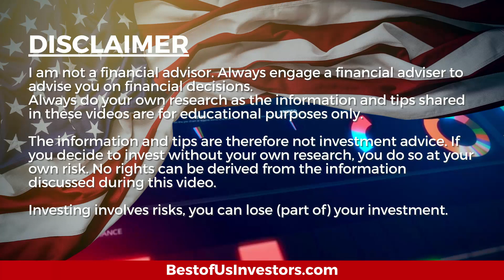The Golden Age of Biotechnology CRISPR Therapeutics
The Coronavirus will be the most important event of the 2020's and the most important change as a result of the Coronavirus will be Biotech and Crispr Therapeutics will lead that change.

Welcome back, tribe members! Today I'm discussing "The Golden Age of Biotechnology CRISPR Therapeutics".

We have Up-Graded Our Discord

About Me:
I am a retired financial planner, sold my business in 2005 and travelled the world.  In December 2014 Nita and I lost our daughter Shannon to cancer to cancer and I became an angry old man.  Nita told me to find something to do or find somewhere else to live.

1.  Canon EOS M6 Mark II Camera
2.  Rode VideoMic Pro+ Compact Directional On-Camera Shotgun Condenser Microphone
3.  Victiv 72-inch Camera Tripod Aluminum Monopod T72 Max. Height 182 cm - Lightweight and Compact for Travel with 3-way Swivel Head and 2 Quick Release Plates for Canon Nikon DSLR Video Shooting - Black
4.  UBeesize Tripod S, Premium Phone Tripod, Flexible Tripod with Wireless Remote Shutter, Compatible with iPhone/Android Samsung, Mini Tripod Stand Holder for Camera GoPro/Mobile Cell Phone (Upgraded)

1.  The Accidental Super Power by Peter Zeihan
2.  The Big Nine by Amy Webb
3.  Supercharge Your Real Estate Sales by Kerry
4.  Digital Transformation, Survive and Thrive in an Era of Mass Extinction by Thomas M Siebel
5.  DisUnited Nations, The Scramble for Power in an Ungoverned World by Peter Zeihan
6.  The Future is Faster Than You Think By Peter Diamandis and Steven Kotler
7. FIND HAPPINESS BY DISCOVERING Who YOU ARE AND Why YOU ARE YOU by Kerry Grinkmeyer